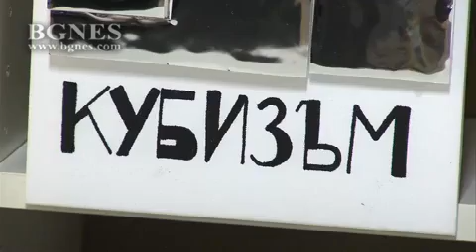Арт лаборатория за талант и вдъхновение отвори врати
На тихата софийска уличка „Ивайло” №1 днес отваря врати за деца първата у нас Арт лаборатория. Всъщност, групата млади ентусиасти - домакини градят този дом на музата на изящните форми от няколко месеца. Но в днешния малко дъждовен ден са решили да поканят всички, които се увличат по четката, по изваяните форми, по перото и имат въображение в изобилие.

Арт лабораторията ни е едно многофункционално пространство, в което сме се събрали група автори от различни специалности, с различни възгледи, за да увлечем със себе си деца и ученици в магичния свят на изкуството, в търсене на националните ценности, заяви живописецът Юлиан Станкулов.

Идеята на Юлиан, на художничката-сценаграф Силвана Илиева, на графика Момчил Доневски и други техни колеги им не звучи екстравагантно, но е пъстра, дълбока, смислена.  /БГНЕС